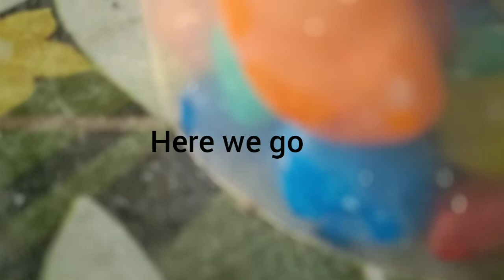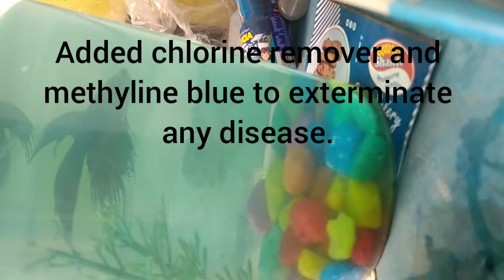Got new fighter fish! NEW betta fish tank setup cheap.